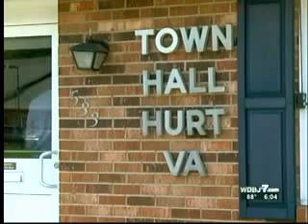08/24/15 WDBJ7: Legislators push for change in regulations for Berry Hill Industrial Park